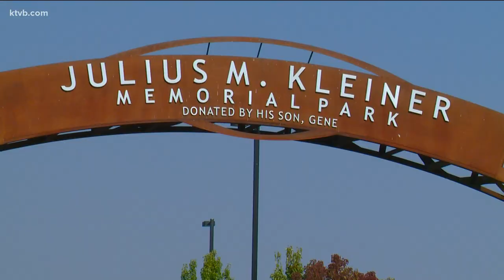Woman shot in Kleiner Park Saturday morning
Meridian Police are investigating a shooting incident that occurred Saturday morning near Kleiner Park.